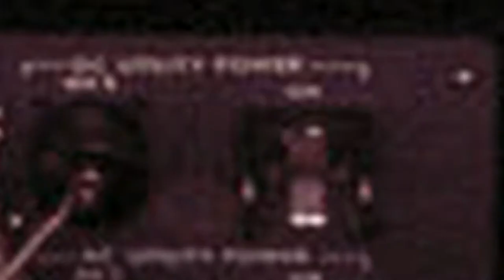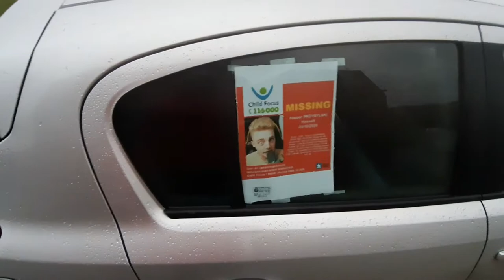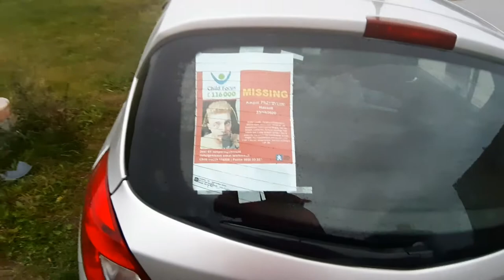Vlog 992 SycoTV